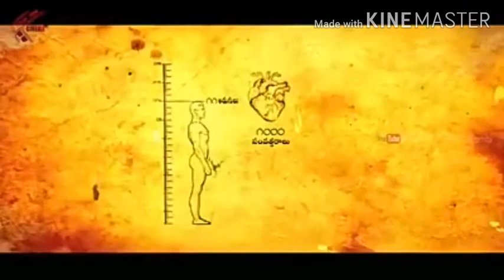కృతయుగం, త్రేతాయుగం, ద్వాపరయుగం, కలియుగం